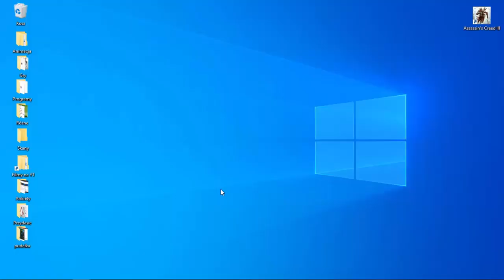How to make aninimated wallpaper on windows 10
Hello in this gudie i will show you how simple make coll wallpaper